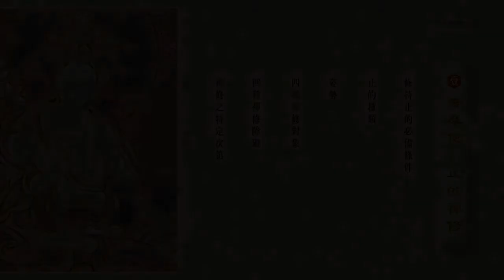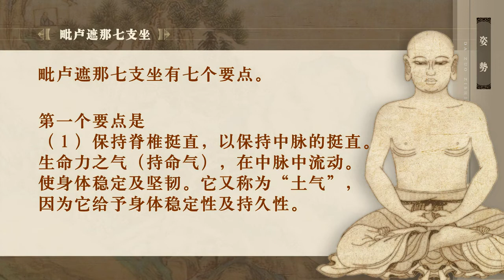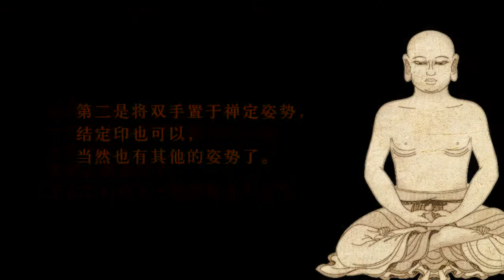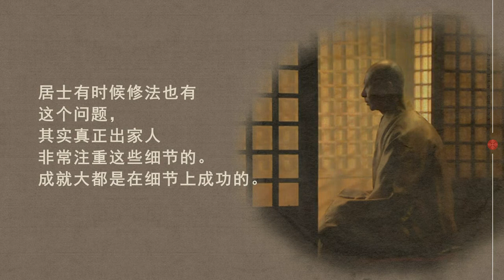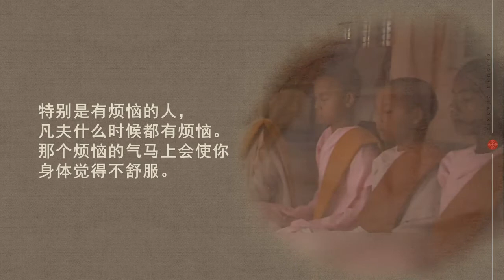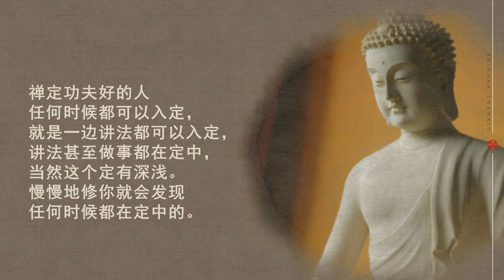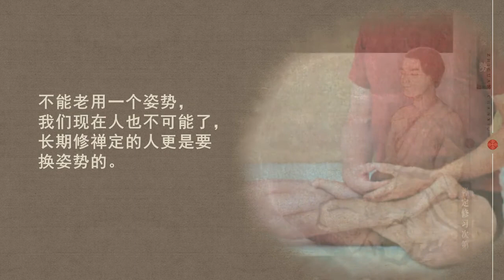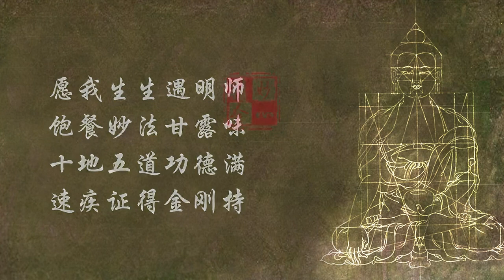02_止观禅修